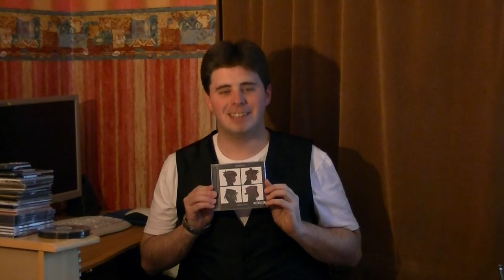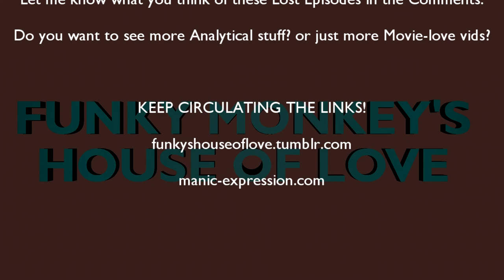House of Love: Gorillaz Phase 1 and 2 (Lost Episode Remastered)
In this first "Lost" Episode, The House of Love takes a bold new direction as we venture into the transmedia sensation that is... Gorillaz!

An overgrown Delinquent fame-obsessed Satanist on Bass, A Keyboard-mad lead singer, a posessed Drummer from the slums of New York, and a Japanese Guitarist that came in the post. All of these are the ingredients for the Weirdest Cartoon band you ever did see. And yet, Gorillaz have been Wildly successful.

Why not check out this episode, and see if we've done them justice?